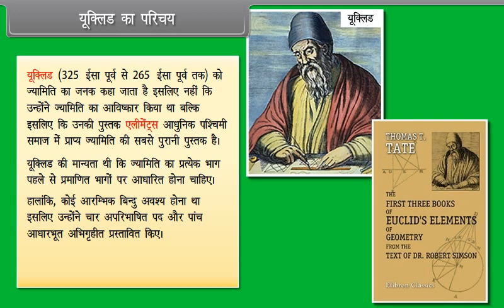यूक्लिड का परिचय